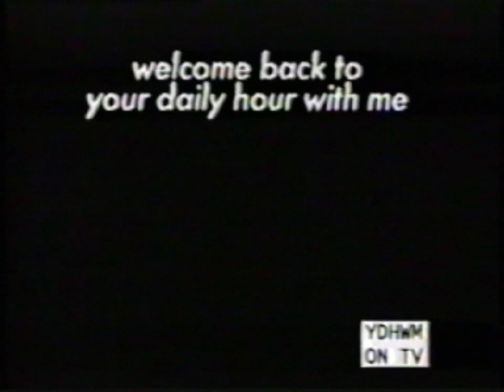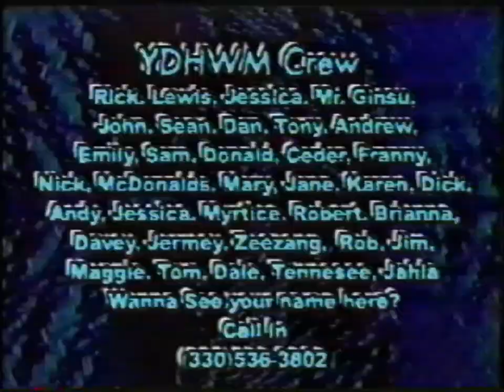YDHWM 418 Angie's Intern Search 111110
Angie is back on the program and she is going to help us find an evergreen intern!

day: thursday
date: november 10 2011